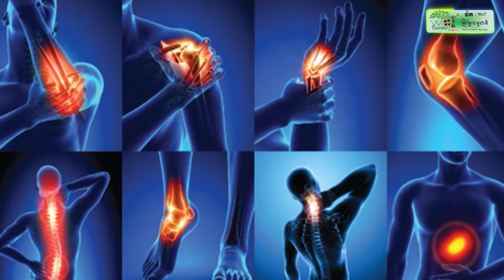ឧត្តមសេនីយ៍ សៅ សុខា៖ កងរាជអាវុធហត្ថទាំងអស់​មិន​ត្រូវ​ពាក់ព័ន្ធ​នឹង​បទល្មើស​ ត្រូវទប់ស្កាត់